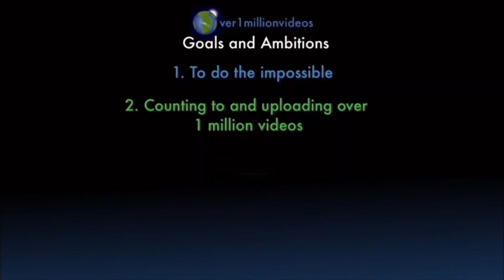Counting to ONE MILLION!!, This is Number 108,920